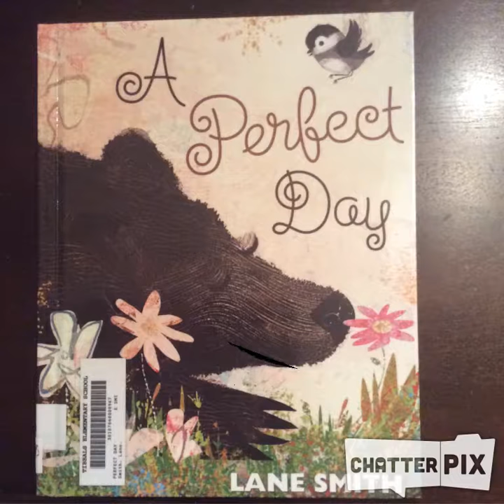A Perfect Day Book Trailer